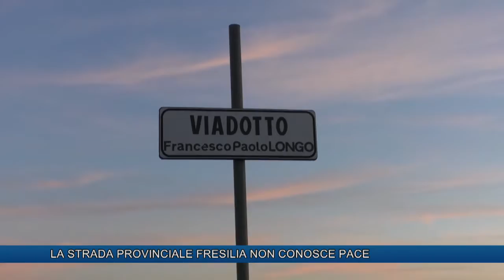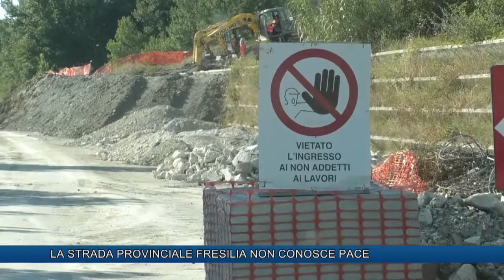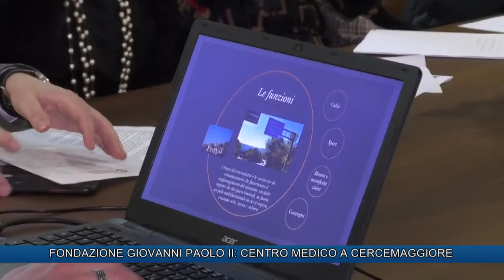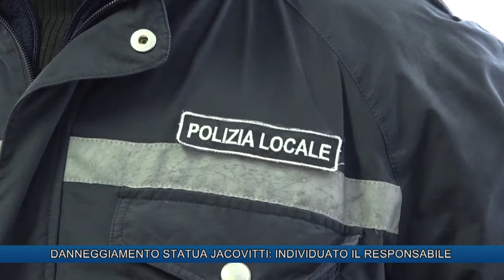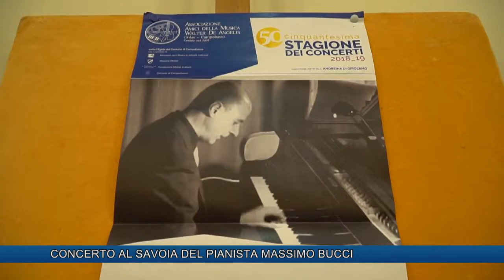TLT NEWS EDIZIONE ORE 20:30 DEL 21-01-19